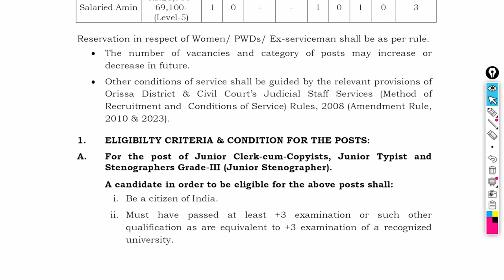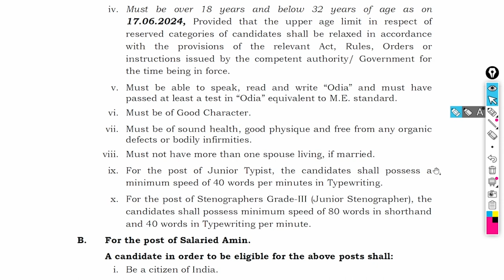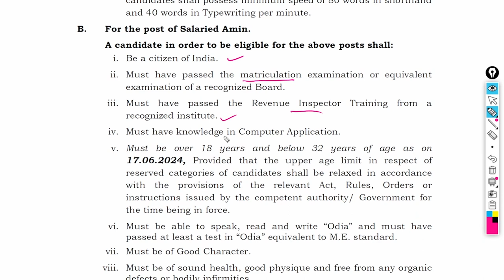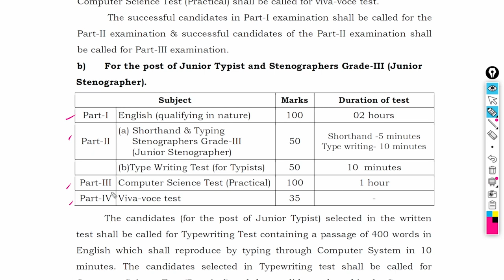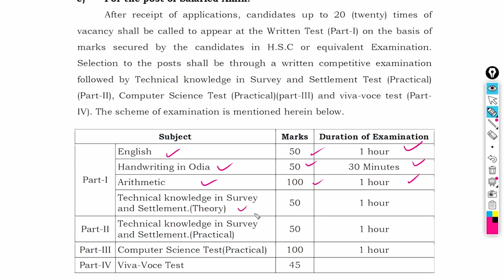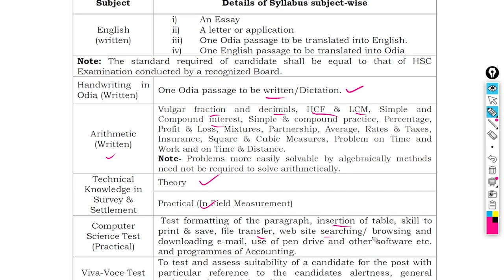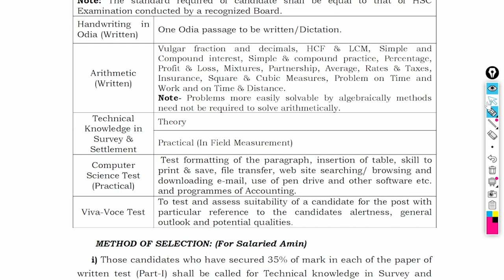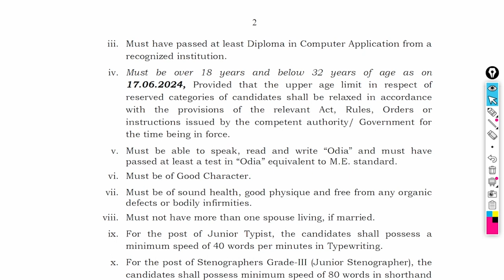ସୁନ୍ଦରଗଡ ଜିଲ୍ଲା କୋର୍ଟରେ ବହୁତ ବଡ଼ ନିଯୁକ୍ତି ||Odisha District Court Job 2024 ||Odisha Govt Job Vacancy